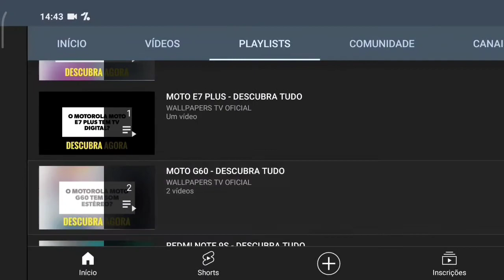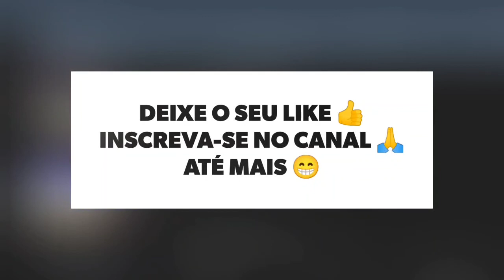🔴 O XIAOMI REDMI 9A TEM NFC?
No vídeo de hoje respondo se o Xiaomi Redmi 9A tem suporte para a tecnologia do nfc, e a resposta é não. O Redmi 9A não tem suporte para a tecnologia do nfc, assim não da para realizar pagamentos por aproximação, infelizmente.